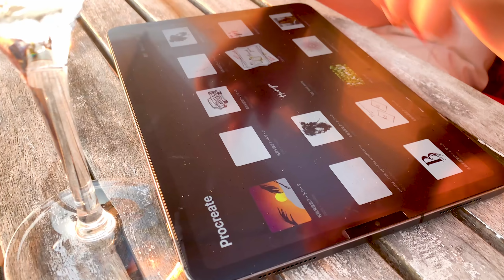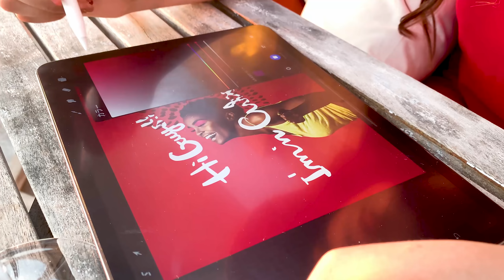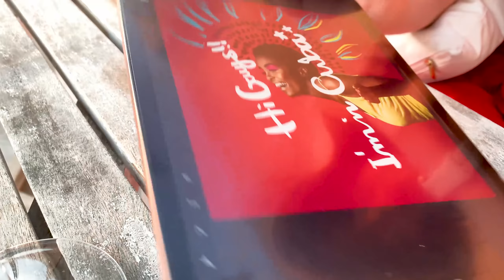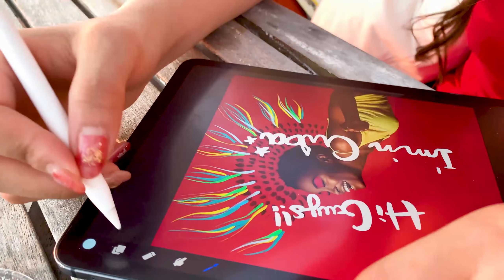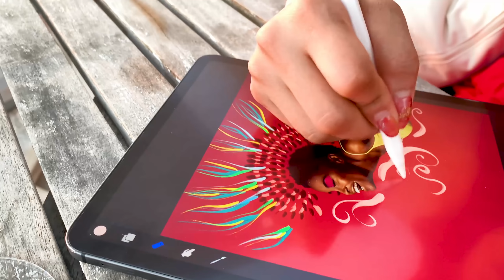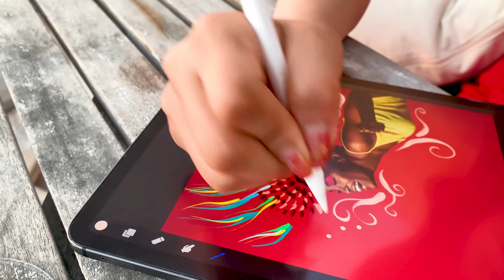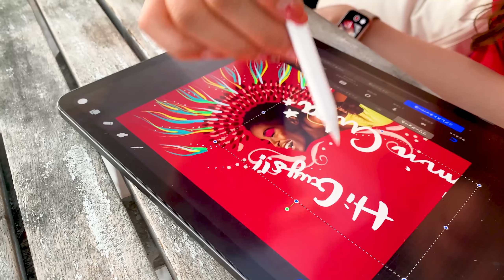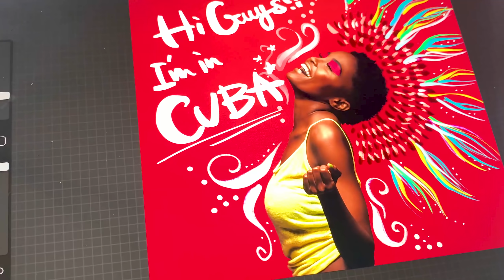キューバ旅☆ Procreateで写真にイラストを描いてみた。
【キューバ旅 01】キューバに来ています。

とってもカラフルでエキゾチックな街。
刺激受けながら、絵を描きながら、旅します。
ご飯はまずいです。w

05:28 全然キューバっぽくない映像ですがw
次回お楽しみに。

▼使用ツール
・iPad Pro 2018 / 11inch 1TB celler model
・Apple Pencil

毎日更新!!

▼Music
[ [Unreal Movement of Time ] by Andrew Applepie

+ソフトウエア:
Adobe Audition /
Adobe After Effects /
Adobe Photoshop /
Adobe XD /

+撮影機器
▼カメラ- iPhone XS